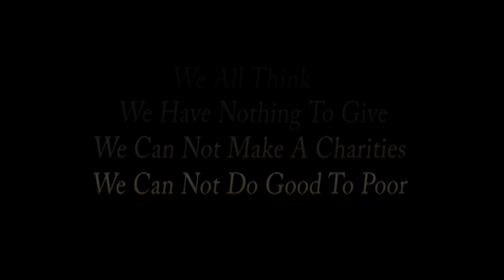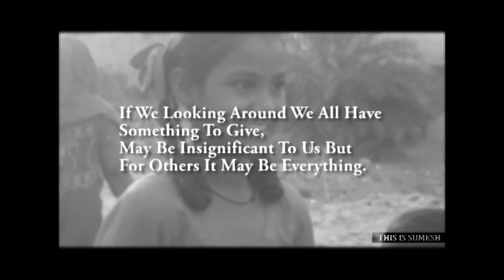Adorable Answer By a girl ( SHOCKING )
EPIC REPLY!!
Such a amazing reply by Lil girl ?
 THE QUESTION IS
DO WE WANT TO DO IT?

VIDEO BY -  MR.B